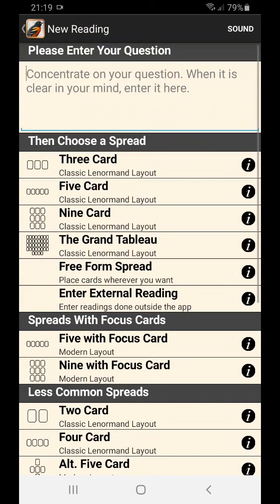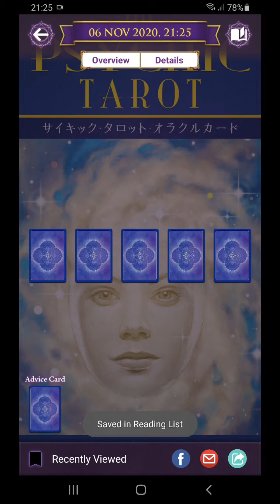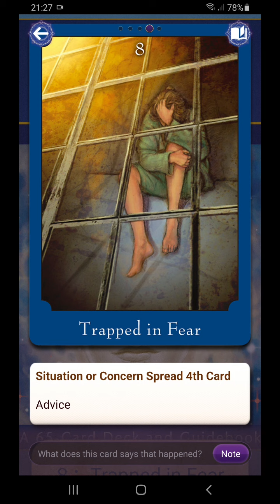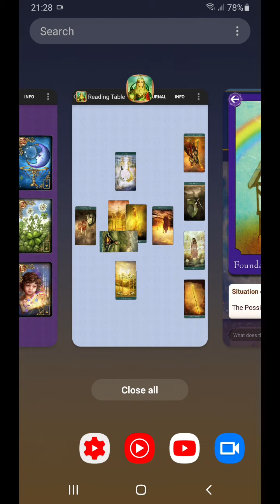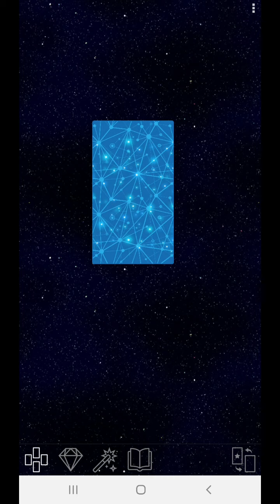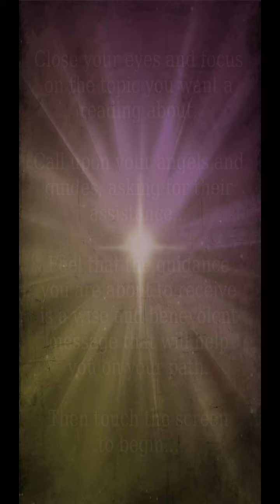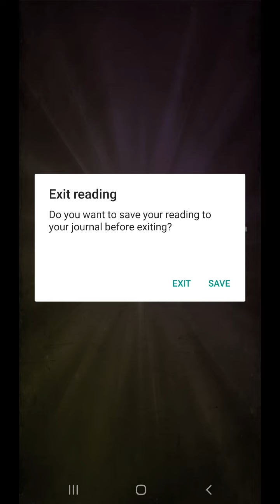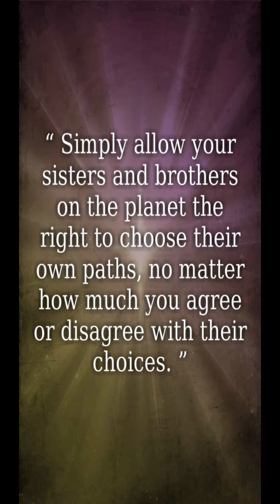Sagitarius semua masalah dan hambatan yg kau hadapi adalah untukmu menemukan super powermu. Semangat